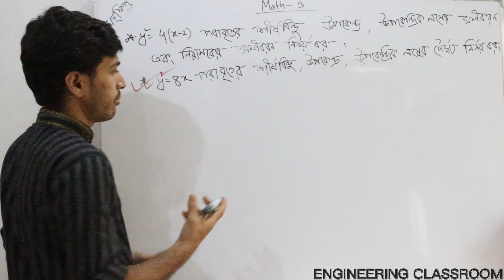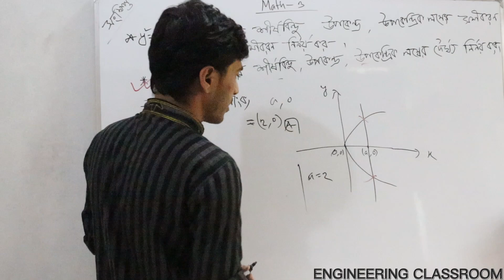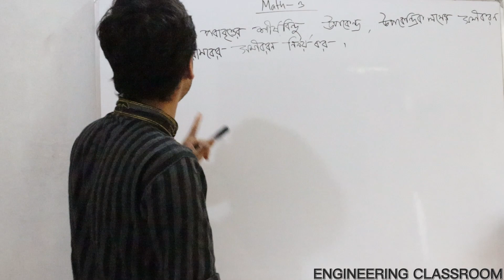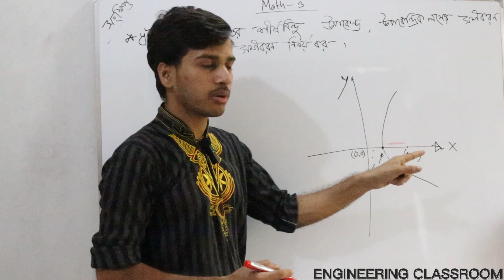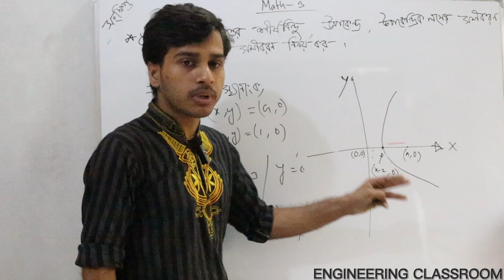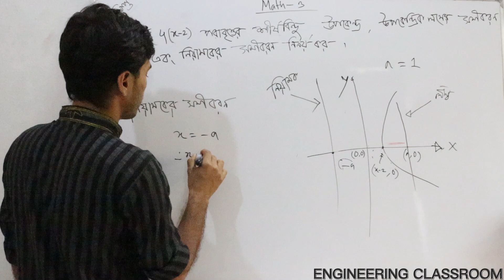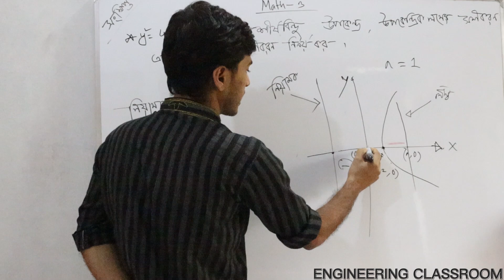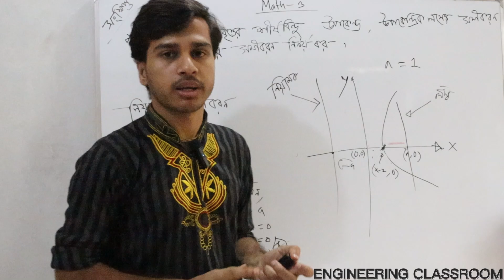Mathematics-3 । অধ্যায়-10।। কনিক বা কনিক সেকশন।পলিটেকনিক ম্যাথ।part 3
Mathematics-3 । অধ্যায়-10।।  কনিক বা কনিক সেকশন। part 3।পলিটেকনিক ম্যাথ।

👉(১-৩) সেমিস্টারের জন্য যেসকল সাবজেক্ট এর ভিডিও আপলোড হচ্ছে:

📕 ম্যাথম্যাটিকস-১
📕ম্যাথম্যাটিকস -২(আপলোড শেষ)
📕ম্যাথম্যাটিকস -৩
📕ফিজিক্স
📕কেমিস্ট্রি
📕বেসিক ইলেক্ট্রিসিটি

Thanks